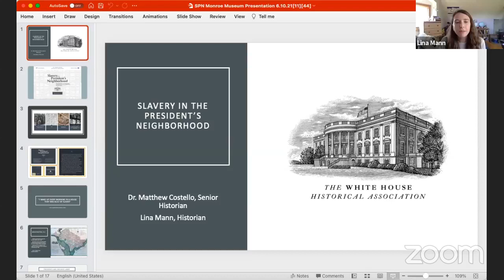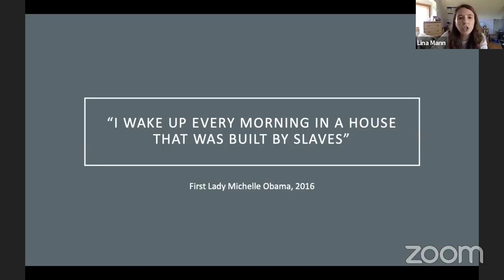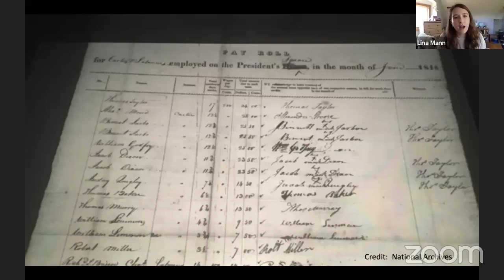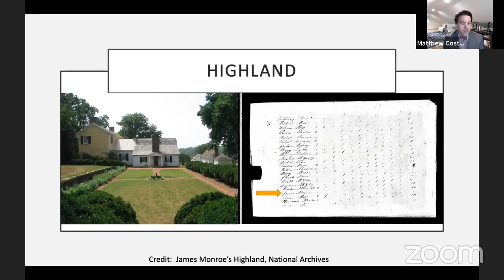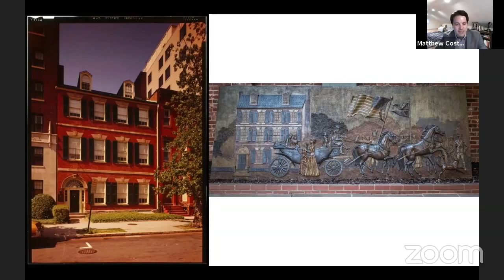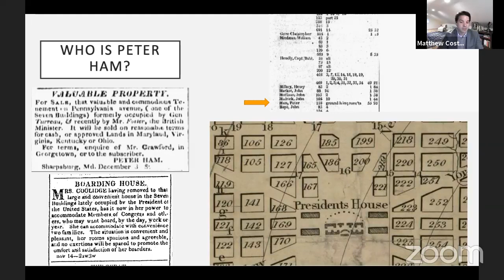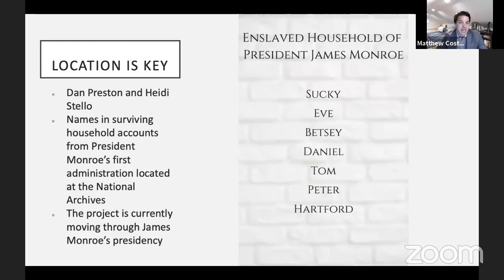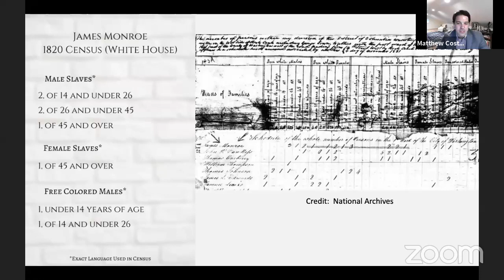Slavery in the President's Neighborhood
The White House Historical Association's Slavery in the President's Neighborhood research initiative seeks to identify and tell the stories of the enslaved and free African Americans who built, lived in, and worked at the White House. Historians Dr. Matthew Costello and Lina Mann will discuss the Association's initiative, highlight some key findings, and share some of their discoveries specifically from the James Monroe presidency.